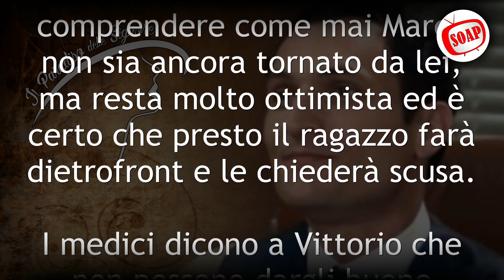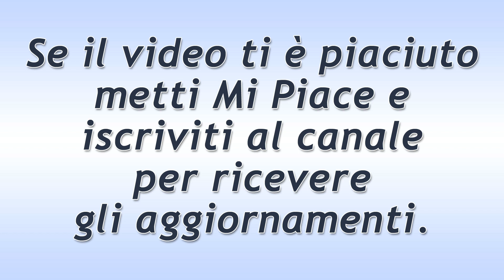Il Paradiso Delle Signore Puntata del 20 Aprile 2022: Crollo Emotivo Per Vittorio!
Il Paradiso Delle Signore puntata di oggi mercoledì 20 Aprile 2022.
I medici dicono a Vittorio che non possono dargli buone notizie e che al contrario le cose potrebbero peggiorare da un momento all’altro. Il signor Conti ha un forte crollo emotivo. Dante, allo stesso tempo, va a trovare Beatrice in ospedale e proprio lì appare disperato per le sue condizioni, oltre a sentirsi evidentemente in colpa per l’accaduto.